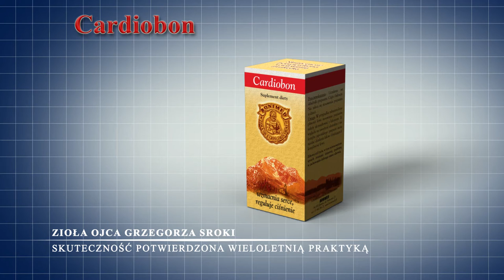Cardiobon, naSerce, naKrążenie, naCiśnienie, ZiołaOjcaGrzegorza - głóg, miłorząb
Cardiobon - suplement diety - wspomaga serce, reguluje ciśnienie

Ze względu na zawartość kwiatostanu głogu preparat polecany jest jako uzupełnienie codziennej diety w składniki wspomagające pracę i ukrwienie mięśnia sercowego oraz utrzymanie prawidłowego ciśnienia tętniczego krwi.

Ze względu na zawartość liścia miłorzębu wspomaga prawidłowe ukrwienie mózgu, pamięć, koncentrację oraz prawidłowe funkcjonowanie narządu słuchu i równowagi. Ze względu na zawartość magnezu przyczynia się do zmniejszenia uczucia zmęczenia i znużenia oraz pomaga w prawidłowym funkcjonowaniu układu nerwowego.